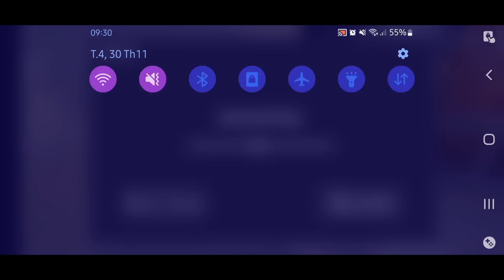Granny Chapter One Buttery Mod Pack With Visitor Mode On v1.8 (Not Real)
Just a mixed video of Granny v1.8 and Granny Buttery Mod Pack v1.7.3 Gameplay but it connected, i just do a little bit v1.8 + Buttery Mod Pack feeling
that is not a mod update